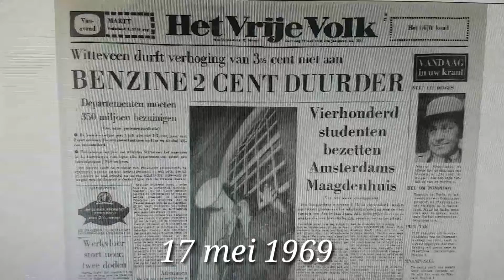17 mei dag van de telecommunicatie